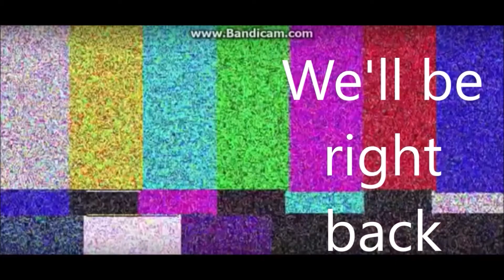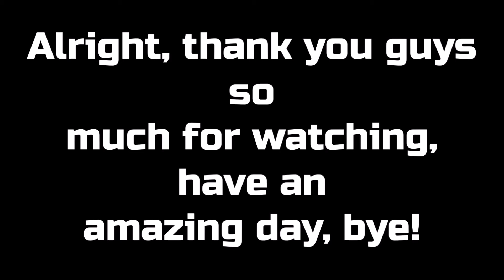PurplePenguin's World (ft. PurplePenguin) (Minecraft Bdr)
PurplePenguin made a world with mini-games in it, and we had to do them all! The original clip was 1h 50m, so I trimmed a lot and decided to add effects while I was at it. Hope you guys enjoy!